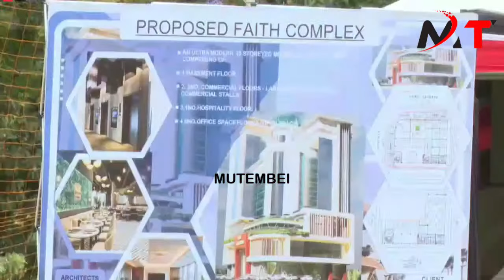Gachagua usijali ata Ruto akikuimpeach MMungu ako nawe!!Pastor tells Gachagua!